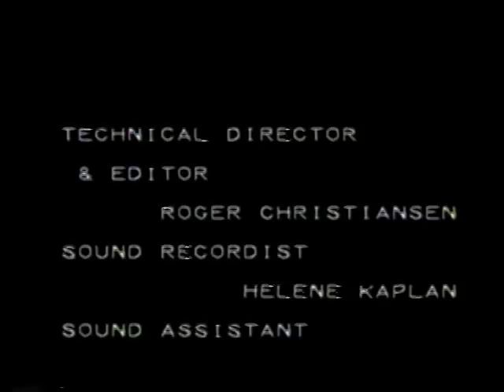Debate of the Dead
This video is based on a theater improv game invented by Viola Spolin. The story behind it: In 1955 John Wayne and Susan Hayward starred in "The Conqueror", a love story about Genghis Khan. The location for the movie was St. George, Utah, near where, in 1953, the military had tested 11 atomic bombs at Yucca Flats, Nevada, which resulted in immense clouds of fallout floating downwind. Of the 220 persons who worked on The Conqueror on location in Utah in 1955, 91 had contracted cancer as of the early 1980s and 46 died of it, including stars John Wayne, Susan Hayward, and Agnes Moorehead, and director Dick Powell. Experts say under ordinary circumstances only 30 people out of a group of that size should have gotten cancer. (from straightdope.com) Here Susan and John, dead for quite some time, debate the cause of their demise.